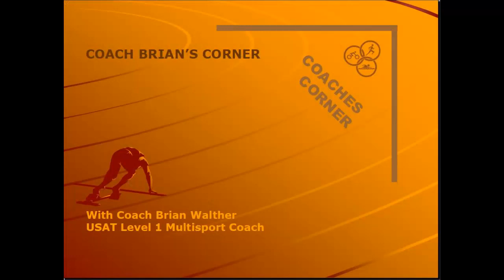Swim Caps and Hoods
A breif discussion of headware for swimming.

I am Coach Brian Walther and have put my time and effort in to Creating and bringing you videos to cover the topics and areas that athletes get stuck on or just thing that are good to know. I have been operating in this sport as an athlete, coach, official, and volunteer for quite some time now and have a healthy insight into many aspects of these sports.

Where I don’t have a particular expertise on any one subject I have started to partner with experts on the subjects to get the most useful information to you I can.